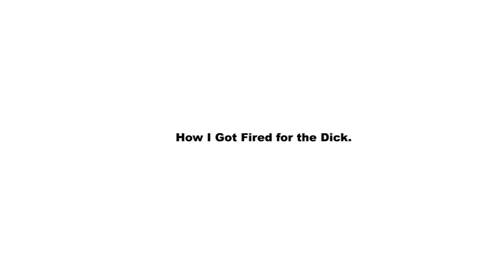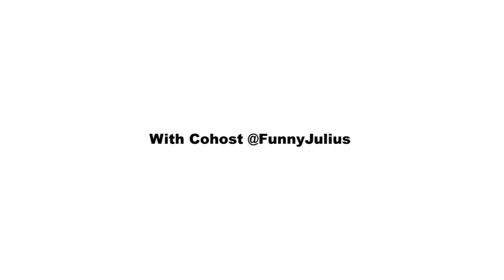How I Got Fired for The Dick!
I did the "for the dick" challenge and ended up getting FIRED for it!